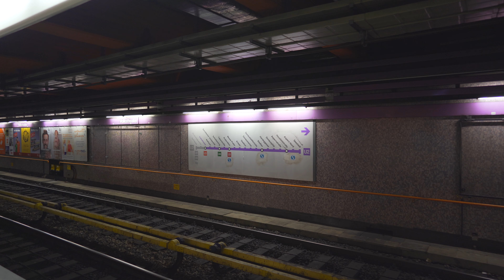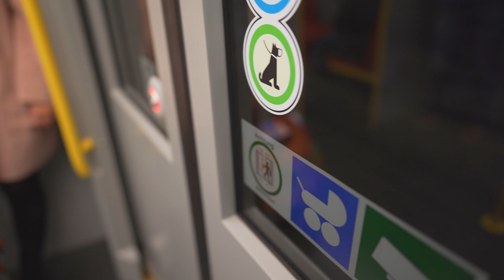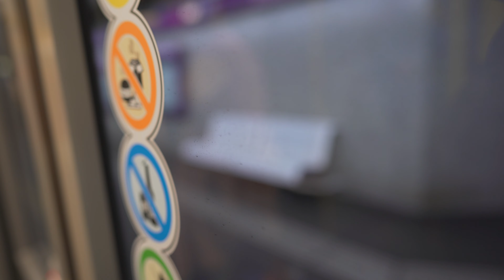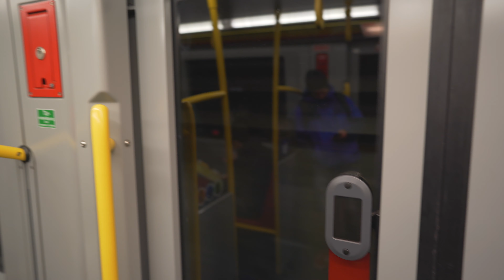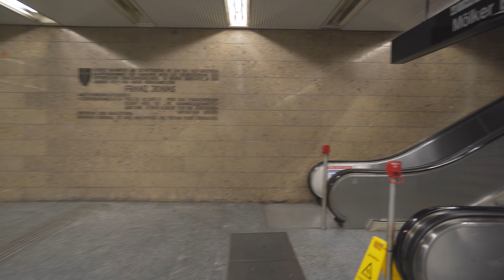Austria, Vienna, U-Bahn night ride from Volkstheater to Schottentor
U-Bahn train 2:00

escalator 6:26 , 9:06

October 2019